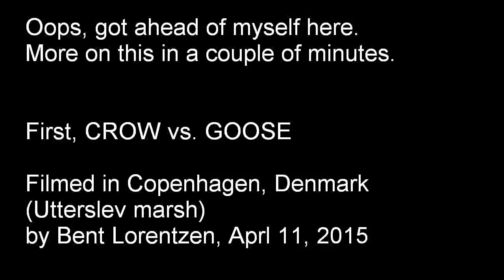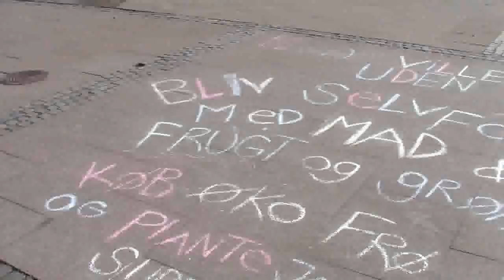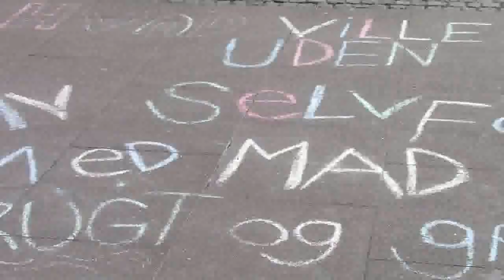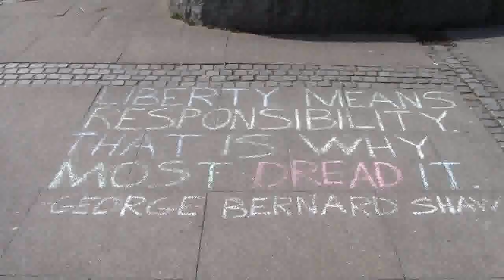Some smart Copenhagen children + a crow & frogs seeking oportunities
3 minute clip from Copenhagen, Denmark.  I made a mistake in one live voice-in translation.  It's not *drink* but *cultivate* that the kids had drawn on the sidewalk with chalk, followed by the Danish for "fruits and vegetables.".  I saw "drik," which translates to "beverage."  But after editing the clip, I saw that they'd drawn the word "dyrk," which means "to cultivate," and that makes more sense as you'll see.